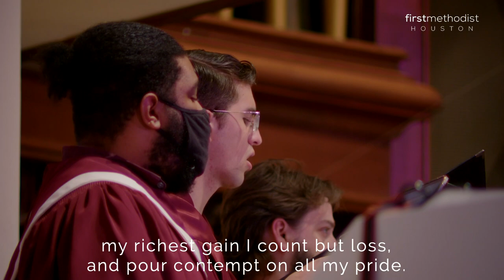When I Survey The Wondrous Cross -Gilbert Martin; First Methodist Houston, 3/26/2023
Join us live online Sunday mornings! Visit FMHouston.com